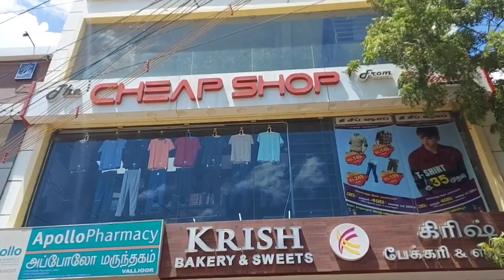Men's Fashion Wear | The Cheap Shop Vallioor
Dresses from 29 Rs to 499 Rs only.

If you are looking for budget purchase, this shop is for you. Lot of collections available but You need to spend some time for the suitable dresses.

 Shop Address : -
The Cheap Shop Men's Wear
Men's clothing store
Old bus stand, Radhapuram main road
Vallioor, Tirunelveli District
Tamil Nadu 627117
In-store shopping